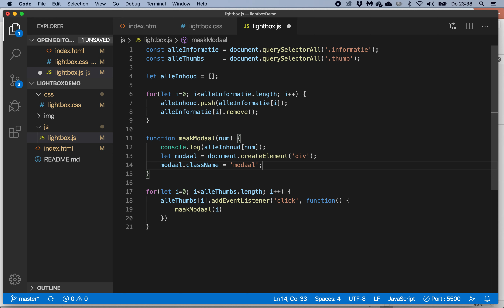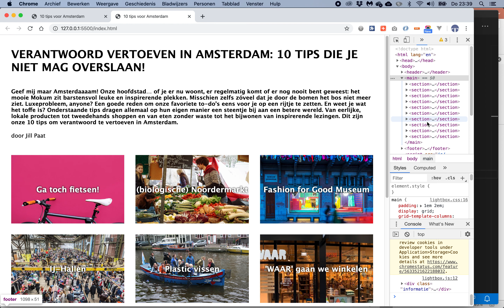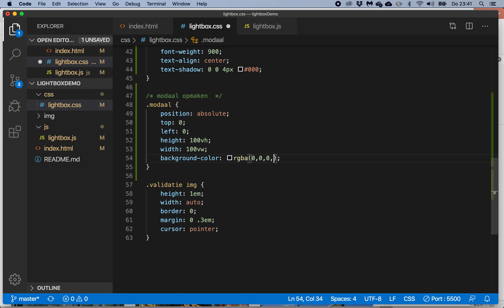Modaal venster met JS 7: achtergrond modaal maken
Nu we de inhoud onder bereik hebben gaan we hier aan de slag om de achtergond van het modaal te maken. We maken een div met een transparante achtergrond, die over de huidige elementen gaat lopen.
Dit gaat nu met position: absolute, dat blijkt bij scrollen nog niet de beste oplossing. Later zetten dat om in position:fixed;. De breedte en hoogte zijn natuurlijk 100vw en 100vh.